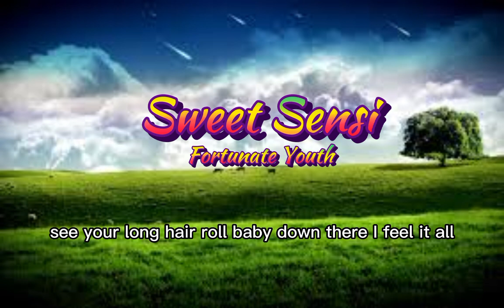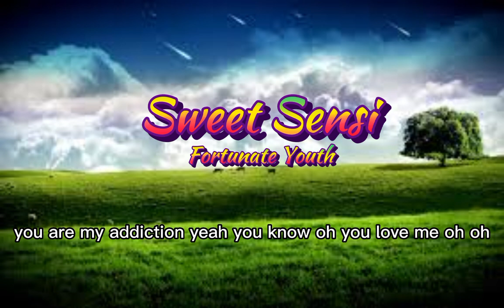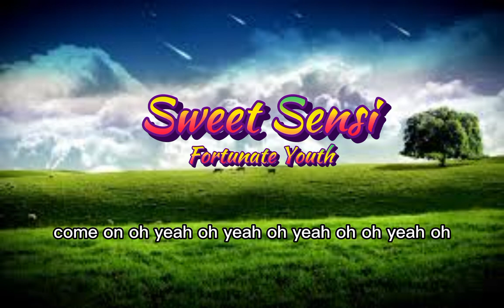Sweet Sensi - Fortunate Youth (lyrics)